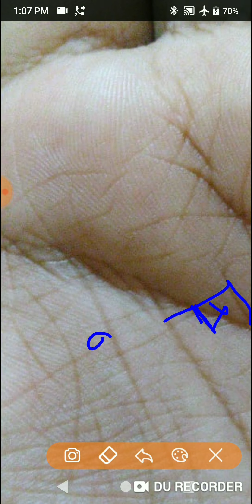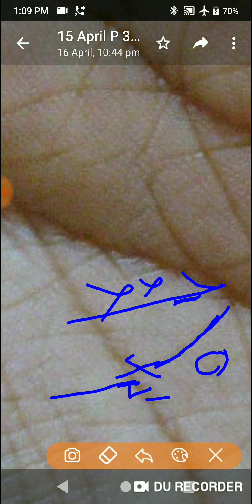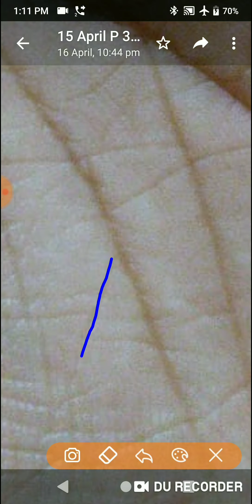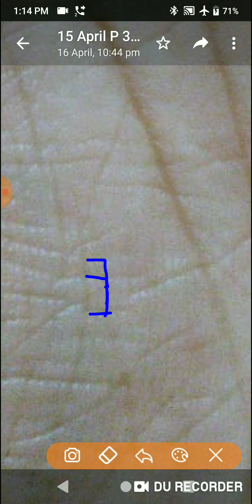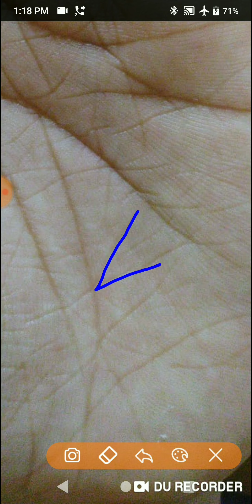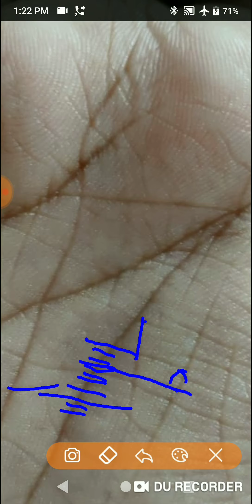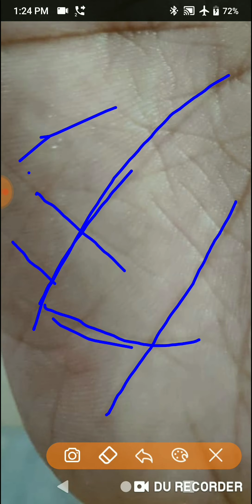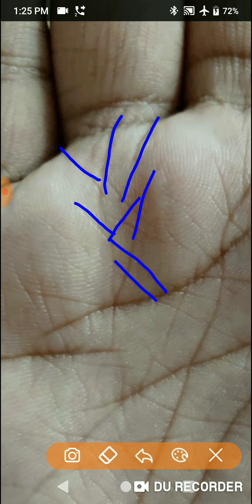छोटी कमाई से बेहतर पढ़ाई करिये वरना दिक्कते आएगी जिंदगी में